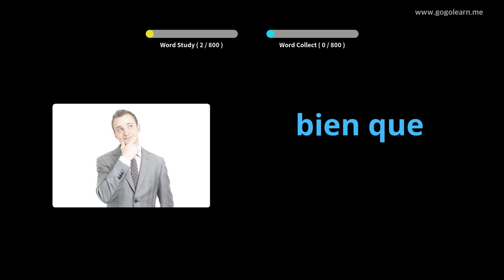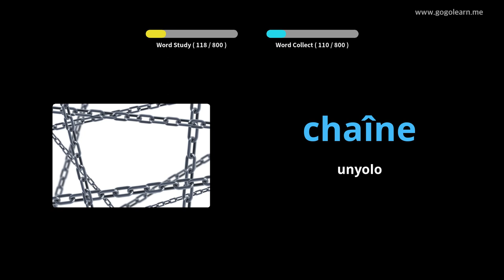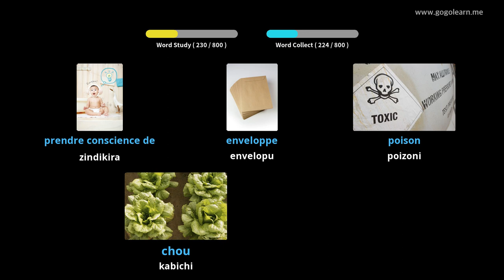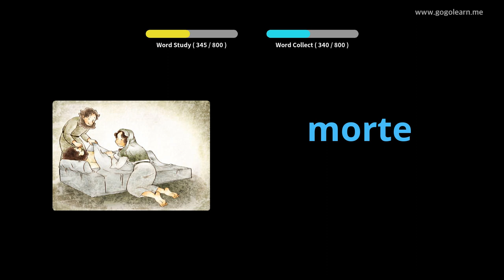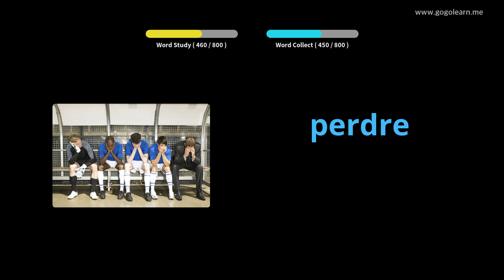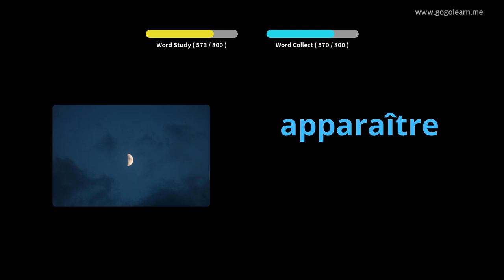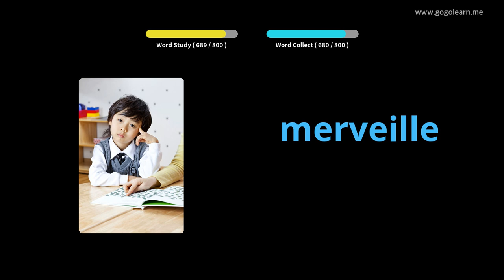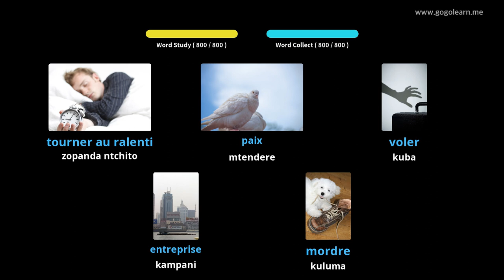FrenchVocabulary Middle School |Golearn